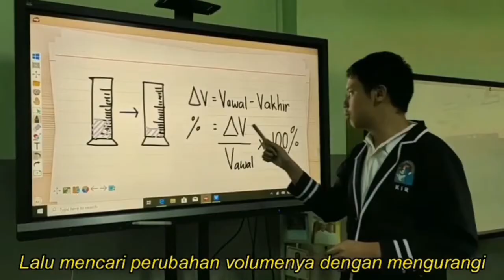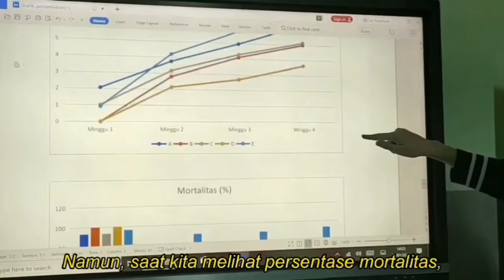NSEC2020 - KECE GOTADIR: Inovasi Alternatif sebagai Pengganti Plastik SMA Regina Pacis Bogor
KECE GOTADIR Penelitian KIR SMA Regina Pacis Bogor: inovasi pengganti plastik sekali pakai ramah lingkungan terbuat dari eceng gondok. KECE GOTADIR merupakan kertas yang tahan terhadap air yang dapat digunakan sebagai alternatif untuk pengganti plastik sekali pakai serta memiliki keunggulan lain yaitu dapat terdegradasi sempurna dalam tanah sehingga memiliki potensi sebagai pupuk alami.